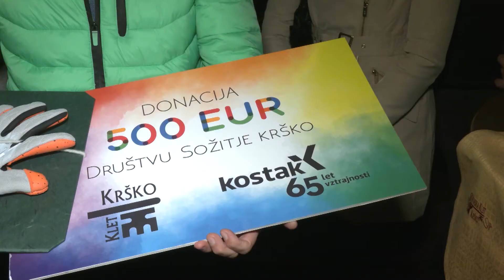Martinovanje Kmečke zadruge Krško in družbe Kostak d.d., 8. november 2019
V petek sta Kmečka zadruga Krško in družba Kostak pod grajskimi oboki Kleti Krško gostili že 13. martinovanje, ki ga tradicionalno prirejata za poslovne partnerje, predstavnike občin in drugih organizacij ter sodelavce

➡ Oddaja Posavski tednik je na posavski televiziji Ansat TV na sporedu vsak torek ob 20. uri, ogledate si jo lahko tudi na spletnem mestu ePosavje.com.

👉 Naroči se na Youtube kanal Ansat TV in spremljaj novice iz Posavja